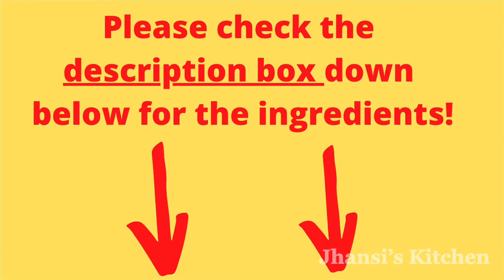Mango Jam Recipe| மாம்பழ ஜாம் செய்முறை | How To Make Jam At Home | Fruit Jam Recipe…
மாம்பழ ஜாம் செய்முறை | Mango Jam Recipe | How To Make Jam At Home | Fruit Jam Recipe | 3 Ingredients Mango Jam

Ingredients :
Mango Pulp - 1cup or 1/2 Mango
Sugar - 1 cup(200gm)